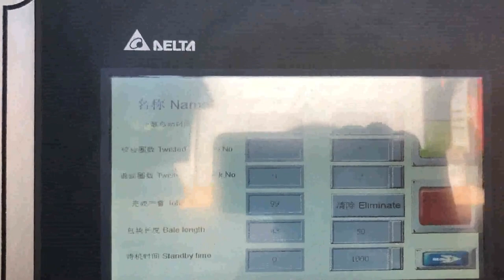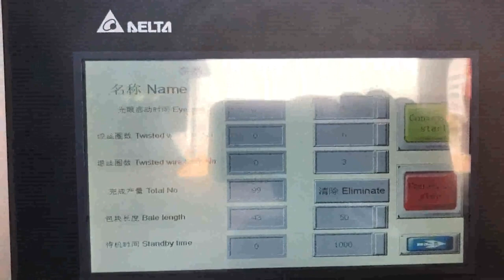sponge recycling compactor machine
Details of sponge recycling compactor machine, sponge recycling compactor machinery, sponge recycling presser machine,

TCM is a professional sponge recycling compactor machine manufacturer and supplier in China for more than 20 years, and we can offer sponge recycling compactor machine for sale with a cheap wholsale factory price for our customers without any agent or dealers if you wanner buy our sponge recycling compactor machine.